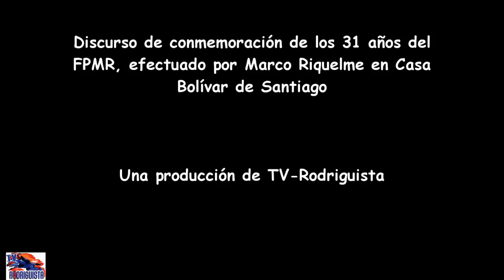Discurso de Marco Riquelme en conmemoración de los 31 años del FPMR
Discurso de conmemoración de los 31 años del
FPMR, efectuado por Marco Riquelme en Casa
Bolívar de Santiago